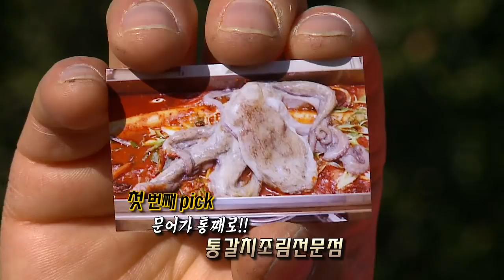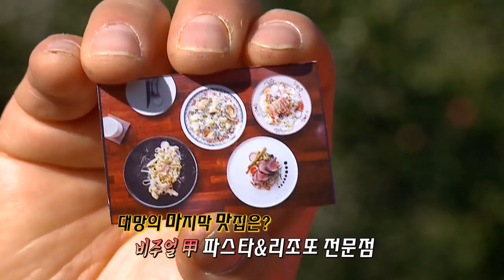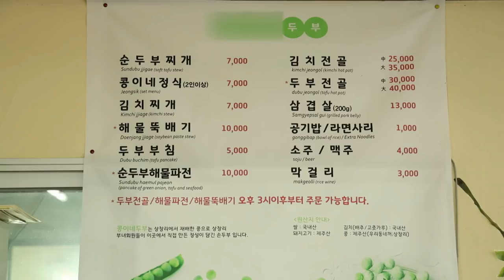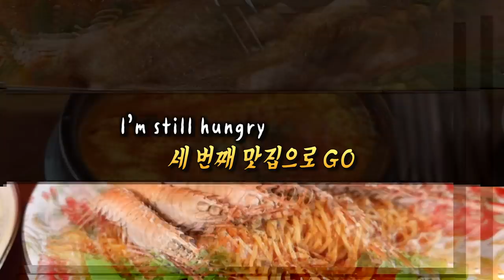맛잇수다 안덕면 상창리편!